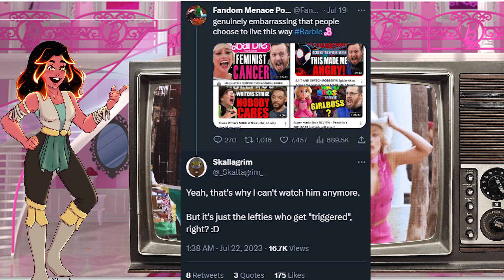Masterpiece or mess? A Barbie movie Review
I talk about the new Barbie movie staring Margot Robbie and Ryan Gosling. Is it the greatest movie of all time? Is it the woke downfall of western civilization? No to both questions. But if you want to know if the movie is good or not watch this video